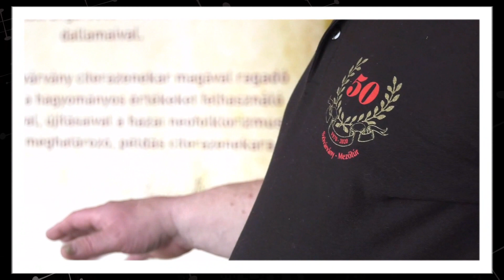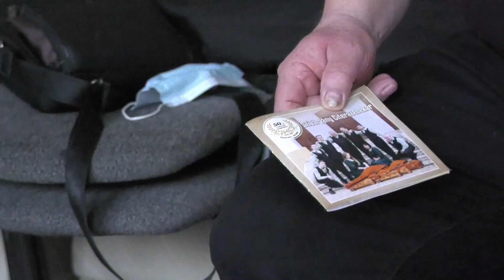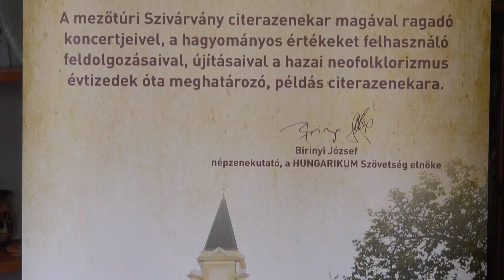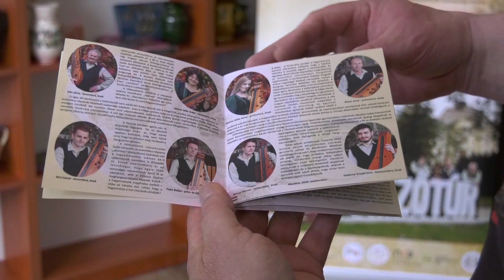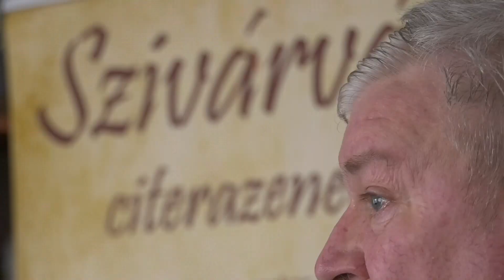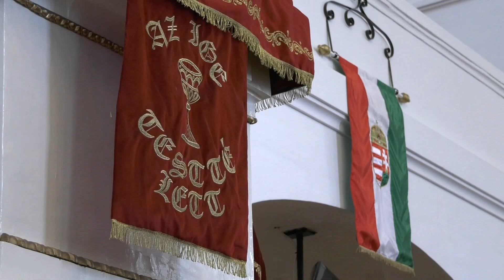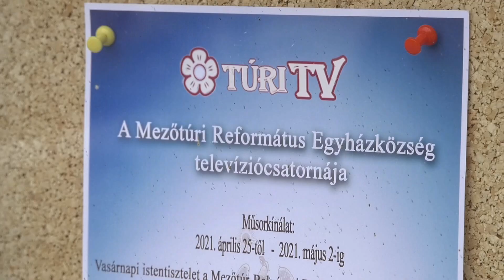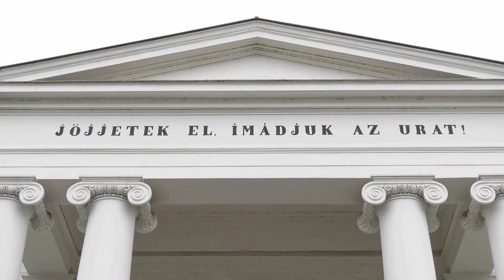ArtKultúra magazin 2021 05 14